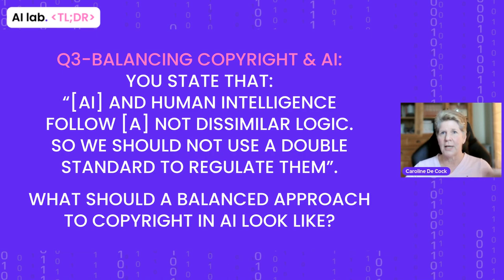AI lab TL;DR | Elisa Giomi - The Unacknowledged AI Revolution in the Media & Creative Industries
🔍 In this TL;DR episode, Dr Elisa Giomi, Associate Professor at the Roma Tre University and Commissioner of the Italian Communications Regulatory Authority (AGCOM), discusses her recent contribution on Intermedia, the journal of the International Institute of Communications (IIC), titled “The (almost) unacknowledged revolution of AI in the media and creative industries”, with the AI lab

📌 TL;DR Highlights
⏲️[00:00] Intro
⏲️[01:15] Q1 - AI’s impact vs. past revolutions:
How does AI’s impact on media and creative industries compare to historical technological revolutions?
⏲️[05:22] Q2 - Navigating AI in media:
How should we balance AI’s benefits in combating misinformation vs its potential risks?
⏲️[11:18] Q3 - Balancing copyright & AI:
You state that: “[AI] and human intelligence follow [a] not dissimilar logic. So we should not use a double standard to regulate them”. What should a balanced approach to copyright in AI look like?
⏲️[17:48] Wrap-up & Outro

💭 Q1 - AI’s impact vs. past revolutions

🗣️ The [AI] revolution (...) in the media and creative industries, as many previous ones, will probably be declared a revolution only long after it happened.

🗣️ AI in the media sector[:] Its disruptive effect goes unnoticed (...), [and] the media and creative industries remain under the radar in the public debate, since they are not among the leading adoption fields.

🗣️ Two of the winners of the last Pulitzer Prize for journalism admitted using AI systems in their investigation and getting so many benefits from AI.

🗣️ Why the AI revolution looks like the main technological revolutions of the past? Its ability to divide [and] polarise, the public debate between enthusiasts (...) and radical opponents (...).

💭 Q2 - Navigating AI in media

🗣️ Every technological innovation has been accompanied by a sort of squinting effect which leads to amplifying the distorted uses to the detriment of the more abundant beneficial applications.

🗣️ Demonising AI for fear of its side effects would be as if in the past we had refused to switch from the plough to the tractor for fear that the tractor could pollute or run over people and animals.

🗣️ AI is not only used to produce fake news and misleading content, but also in fact checking and identifying deepfakes. It is used in fighting disinformation.

🗣️ Only by taking into account opportunities and risks at the same time, we will be able to develop a balanced regulation and avoid emergency and radical responses in the wake of moral panics produced by AI misuses.

🗣️ The media (...) are likely to shape our perception of the world and to guide other choices, so they should have been included in the [EU AI Act] high-risk sectors.

💭 Q3 - Balancing copyright & AI

🗣️ I have strong misgivings about the remuneration hypothesis[:] (...)  it privileges publishers over any other content producers.

🗣️ I’m not sure having different rules for the human and artificial mind makes sense. My conclusion here is that maybe it’s too early to find a solution to the copyright problems raised by AI.

🗣️ Any balanced resolution must have two starting points: first, a rigorous analysis of the real value chain (...), and second, (...) [a] precise diagnosis. (...) Regulate only when there is a [real] pathology to be healed.

🎙️ Dr Elisa Giomi | Associate Professor at Roma Tre University & Commissioner of the Italian Communications Regulatory Authority (AGCOM)
🌐 International Institute of Communications (IIC) - The (Almost) Unacknowledged Revolution of AI in the Media and Creative Industries

Dr Elisa Giomi is an associate professor at Roma Tre University, Department of Philosophy, Communication and Performing Arts, and a commissioner of AGCOM, the Italian Communications Regulatory Authority. Professor Giomi is the author of a wide array of publications for major Italian and international publishers and peer-reviewed journals.